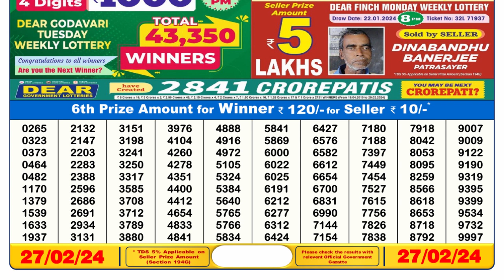🔴Dear Lottery Sambad Live 6pm today 27.02.24 Nagaland State Lottery Result